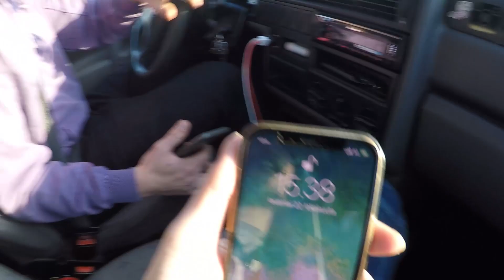ALLRIGHT MOPO- JA PIIKKIMIITTI 22.10.2022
Allright mopo ja piikki miitti 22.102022
Uusi video joka MA ja TO  KLO14.00
Let’s talk about business??
Tilaa video terveiset!